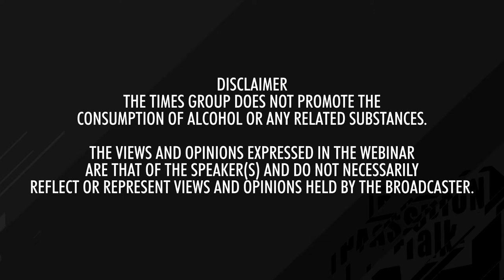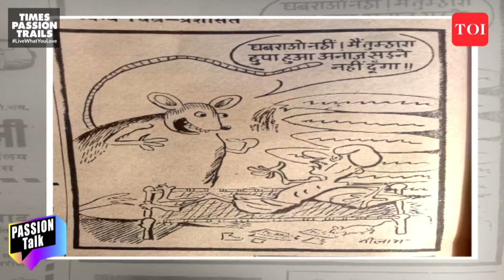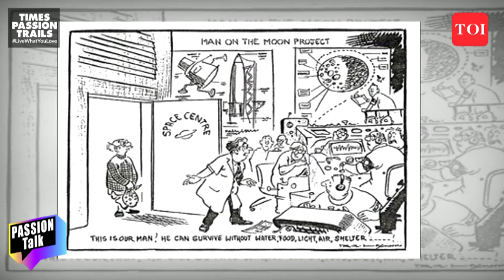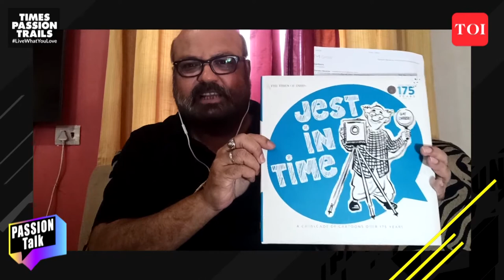CARTOONS: CHRONICLES OF NEWS AND HISTORY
From cartoons and politics to how R K Laxman inspired Neelabh Banerjee as he tells us all about his passion for creating cartoons.